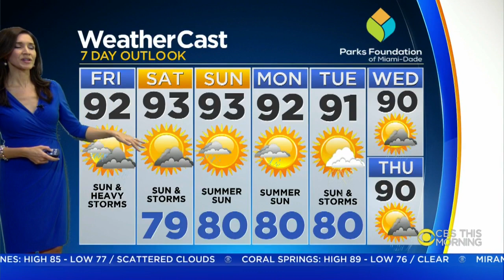Your CBS4 Forecast For Friday 8/16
CBS4 meteorologist Lissette Gonzalez says it will be a mix of sun and clouds this morning with another round of thunderstorms this afternoon.